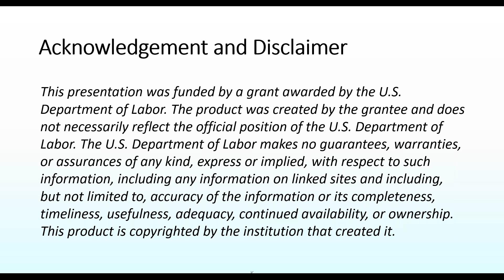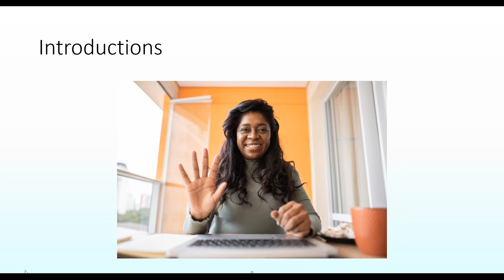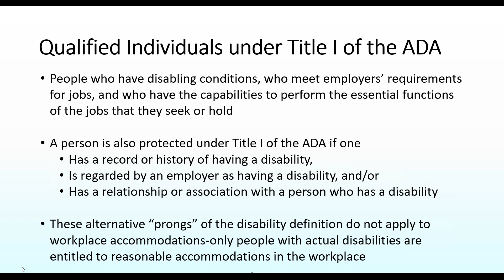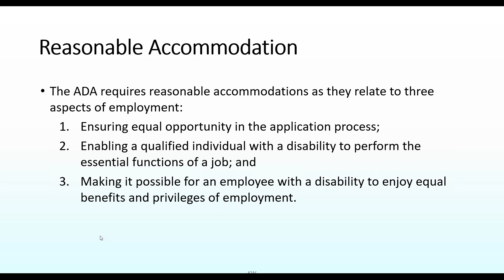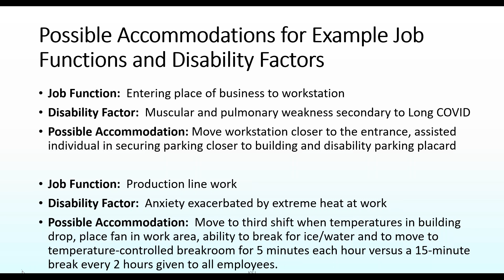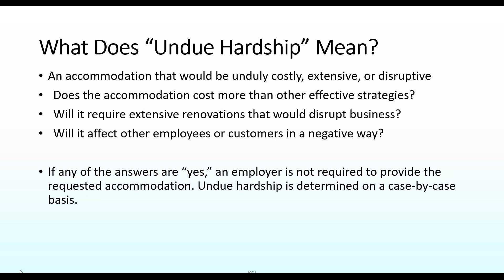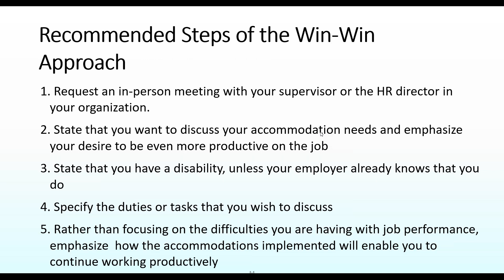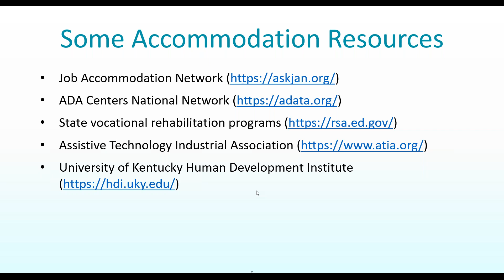A “Win-Win” Perspective on Workplace Accommodations: RETAIN Kentucky’s Self-Advocacy Guide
A “Win-Win” Perspective on Workplace Accommodations: RETAIN Kentucky’s Self-Advocacy Guide to Promote Successful Return to Work and Stay at Work Outcomes for Workers with Disabilities